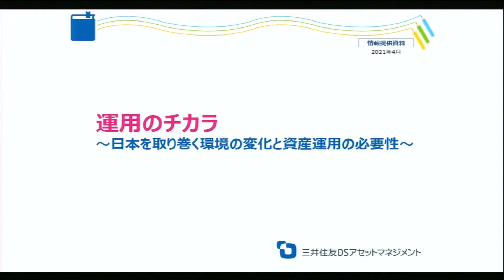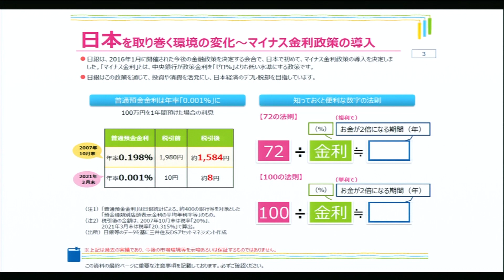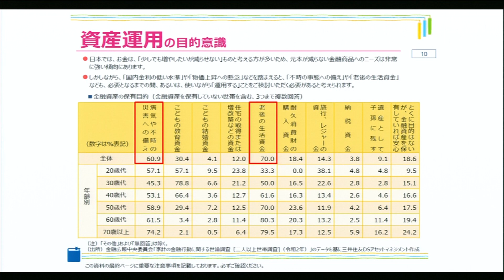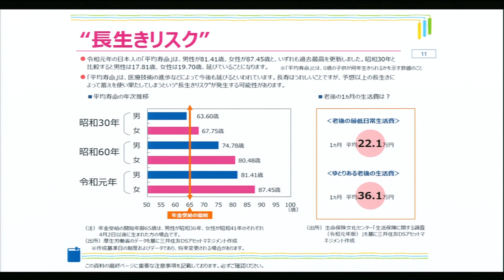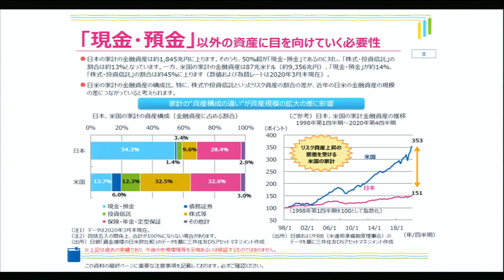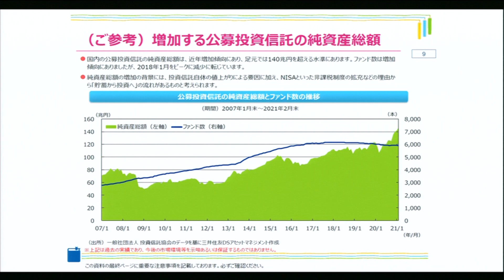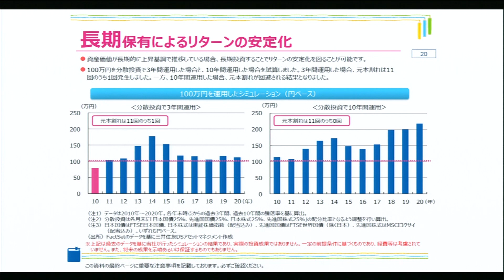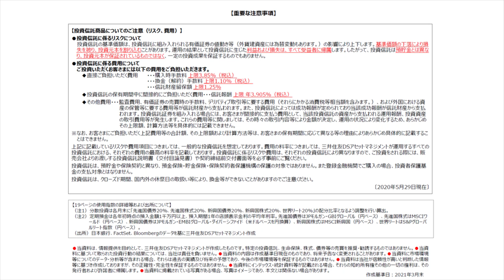日産証券特別番組 第1回 「運用のチカラ ～日本を取り巻く環境の変化と資産運用の必要性～」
出演
栗本 修己／三井住友DSアセットマネジメント